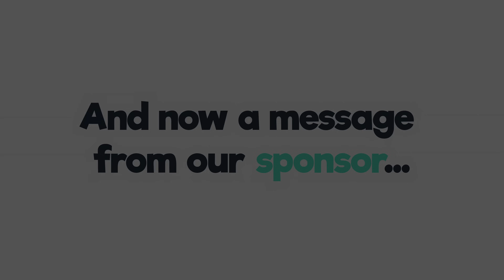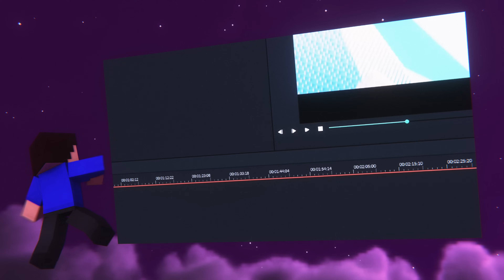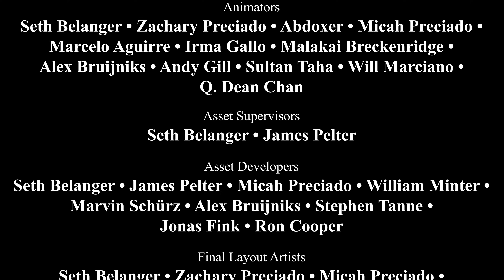"Disconnected" Full Movie | FNAF SL Animated Minecraft Music Video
This video contains all six music videos that are a part of the "Disconnected" series, including a brand new epilogue at the end.

Sister Location is copyright of Scott Cawthon.
Minecraft is copyright of Mojang/Microsoft.